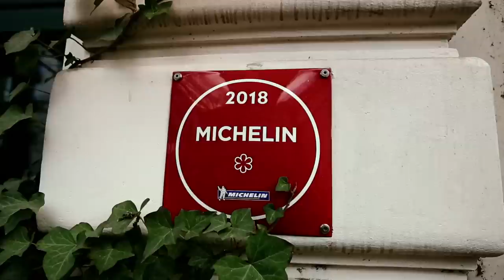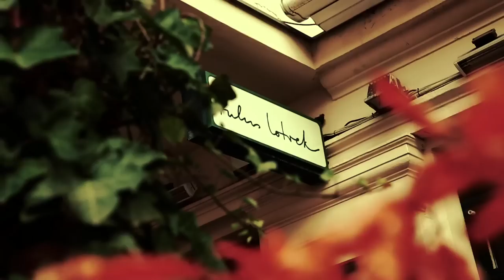berlin kunterbunt mit Max Strohe und Ilona Scholl - Teil 1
Moderation: Leonie Gerner
Gäste: Ilona Scholl, Max Strohe